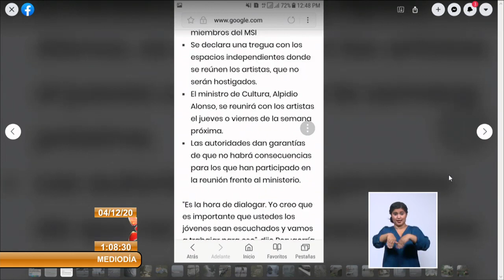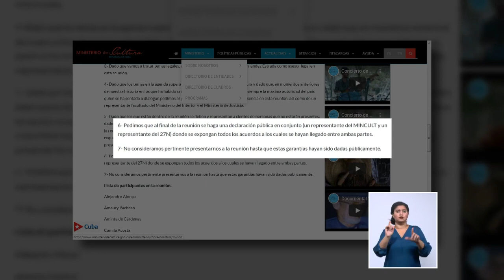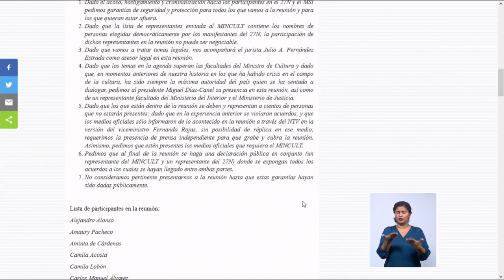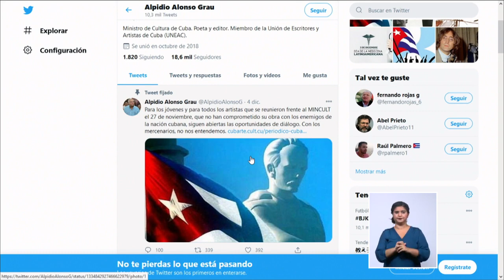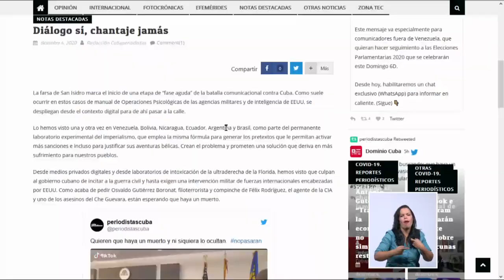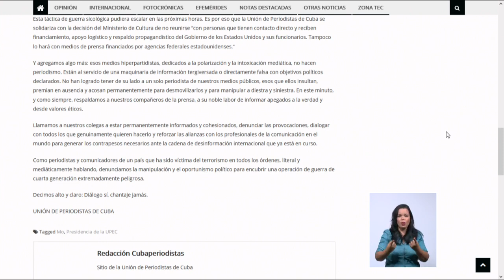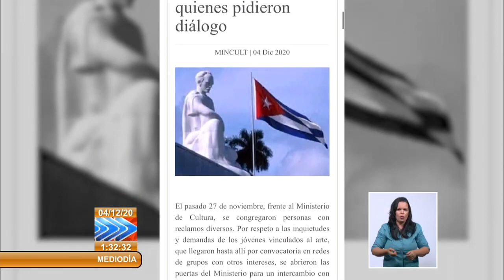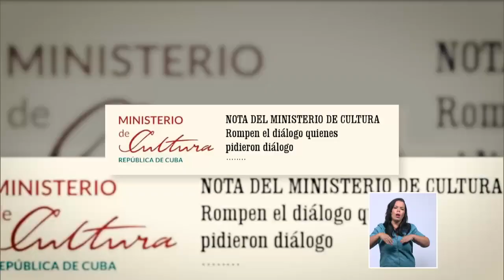Cuba no dialogará con mercenarios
Varias instituciones cubanas han expresado su apoyo irrestricto al proyecto social de la RevoluciónCubana y a la decisión del Ministerio de Cultura de Cuba (MINCULT) de no dialogar con los mercenarios. Ese el caso de la Unión de Periodistas de Cuba y la Unión de Juristas de Cuba. Igualmente apoyan esa postura, artistas e intelectuales desde Sancti Spíritus y Villa Clara. Cuba Vía @CanalCaribeCuba